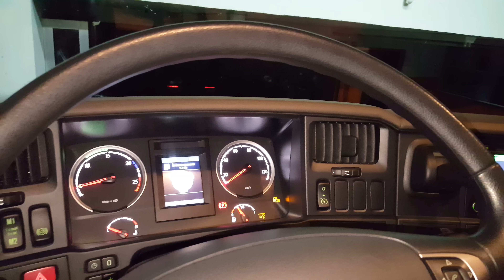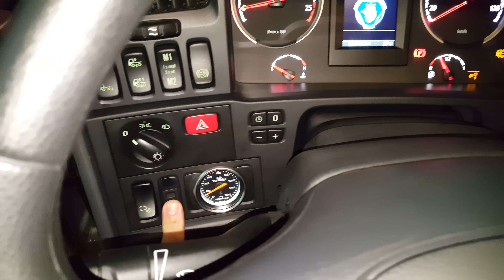CHARADA- OS CAMINHÕES MAIS TOPS DO BRASIL- STREAMLINE R440 COM SUSPENSÃO A AR CHARADA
charada suspensão a ar- suspensão a ar para qualquer tipo de caminhão